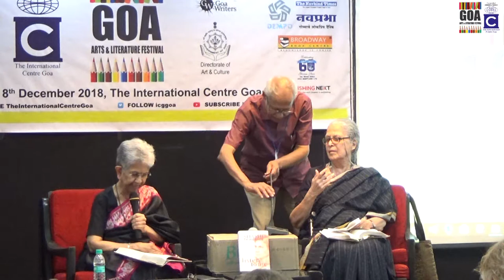Exclusive book launch listen to me by Shashi Deshpande at GALF 2018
Exclusive Book Launch: Listen to Me
Shashi Deshpande in conversation with Maria Aurora Couto at GALF 2018